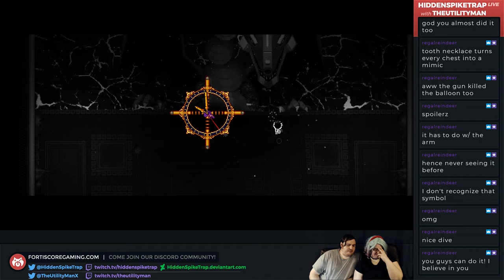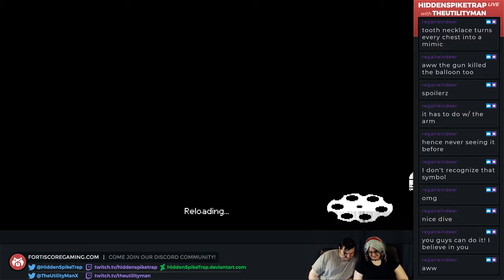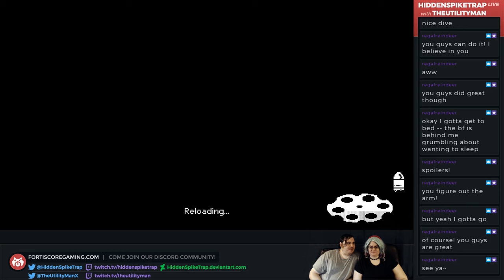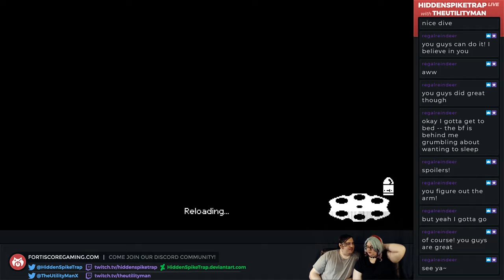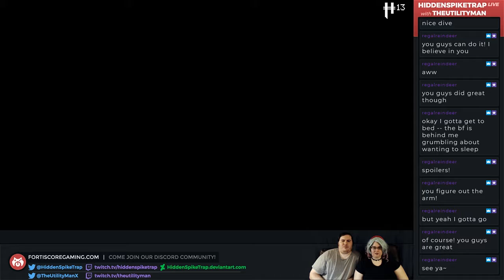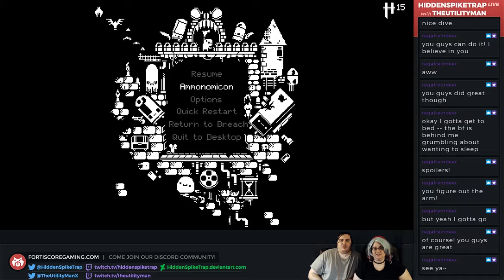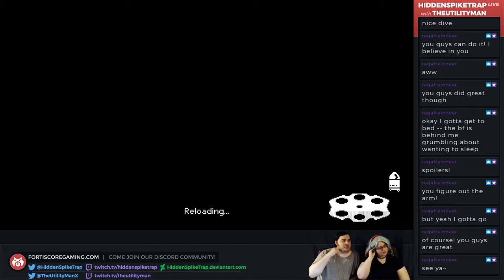Can't Even Enter the Tutorial - Enter the Gungeon Part 91